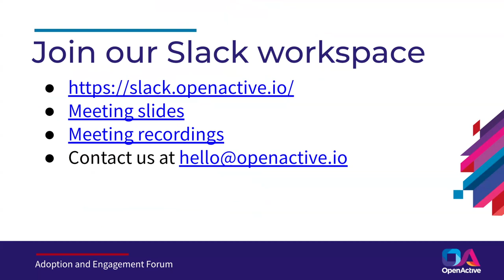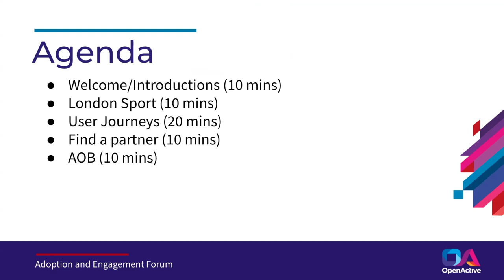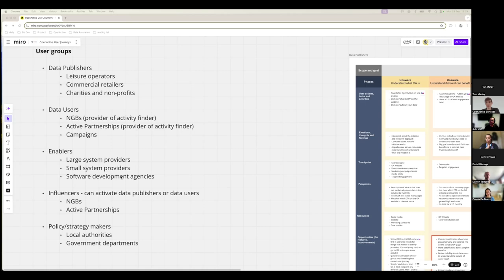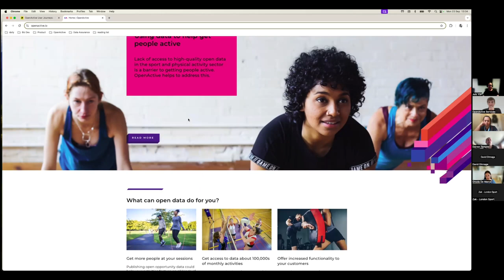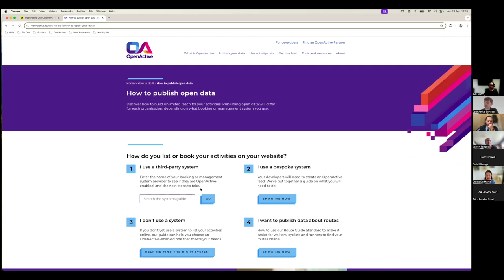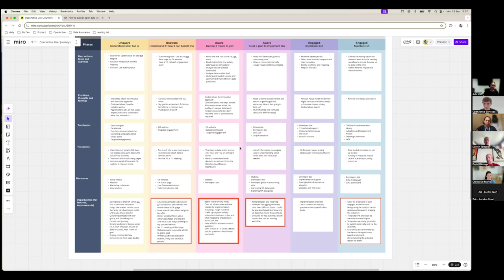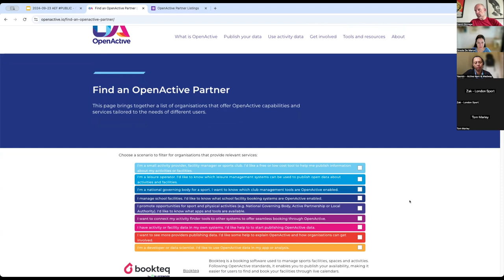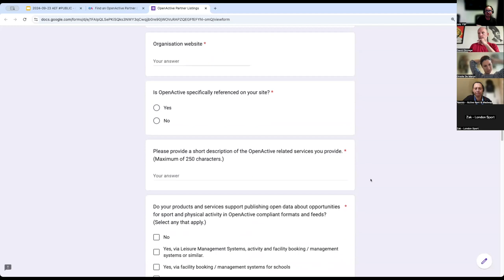OpenActive Adoption and Engagement Forum Meeting - Monday 23 September 2024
Recording of the OpenActive Adoption and Engagement Forum (AEF) meeting which was held on Monday 23 September 2024. The AEF is open for anyone to join and brings together community members involved in practical engagement work to promote the adoption of the OpenActive specifications and grow the OpenActive community.